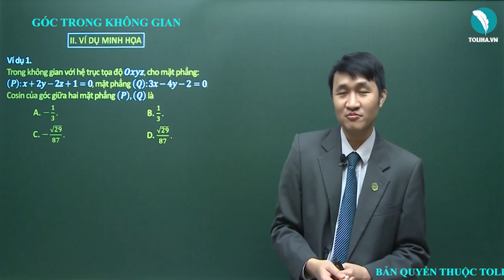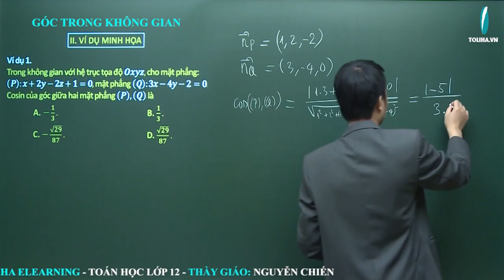Góc - khoảng cách - Phương pháp tạo độ trong không gian - Luyện thi THQG (ví dụ)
Góc - Khoảng cách
Học online đầy đủ bài giảng, bài luyện tập tại:

TOÁN 12
Góc - Khoảng cách
Phương pháp tạo độ trong không gian